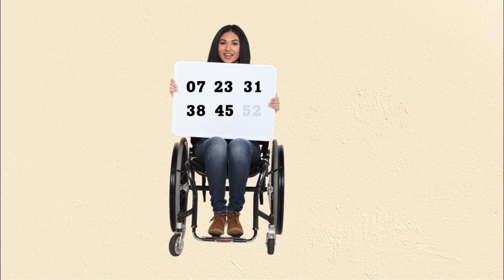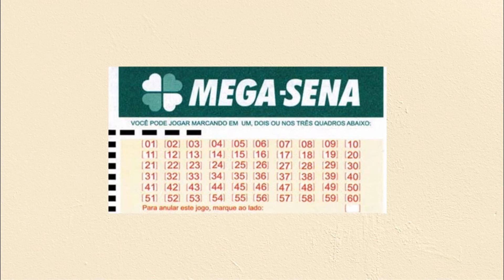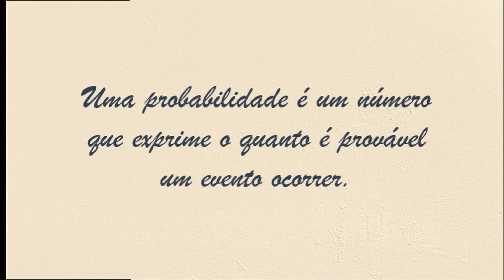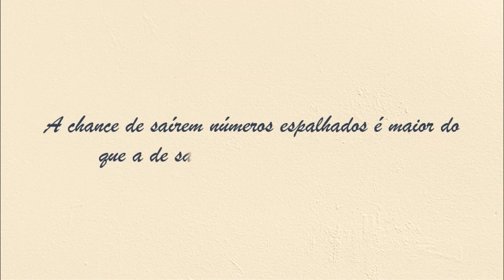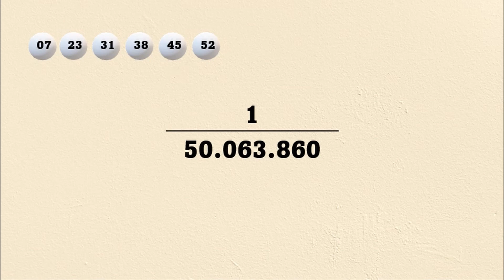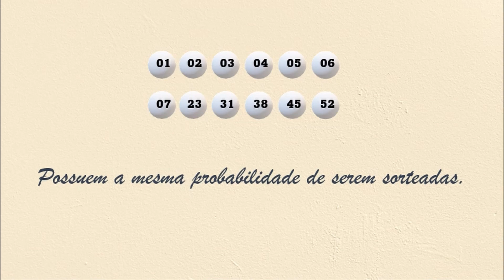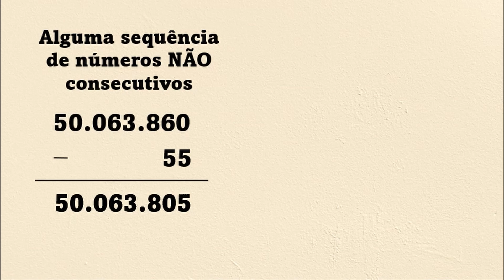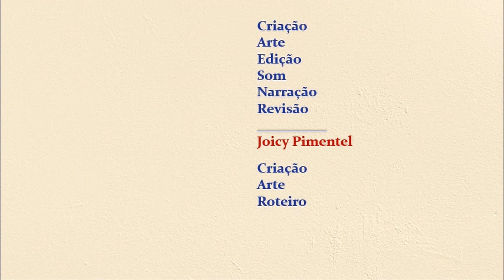144 - Mega-Sena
Quem nunca sonhou em ganhar na Mega-Sena?
E qual a sua reação quando alguém diz que jogará a sequência 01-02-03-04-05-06?
Neste vídeo falamos sobre o que é probabilidade e quais as chances de se ganhar jogando números em sequência e números que não estão em sequência.

00:53 – O que é a Mega-Sena?
02:27 – Probabilidade
06:49 – Probabilidade de sair uma sequência específica na Mega-Sena
10:00 – Probabilidade de sair uma sequência na Mega-Sena